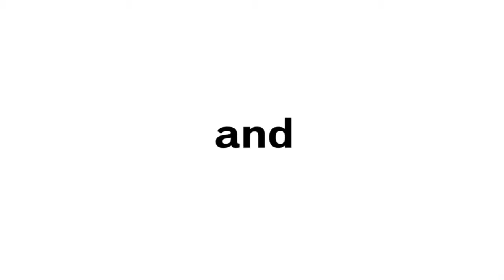Campus Ka Mahayuddh